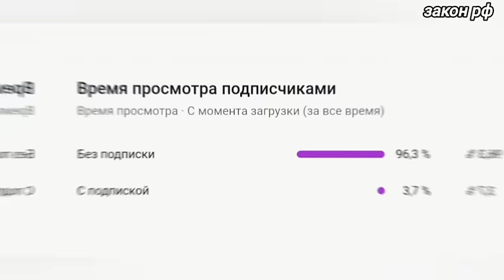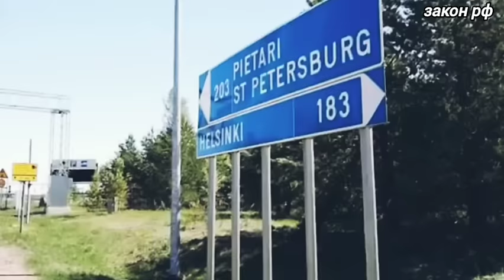Такого не ожидали! Финны потребовали вернуть им... Россия сегодня/последние Новости/срочно новости